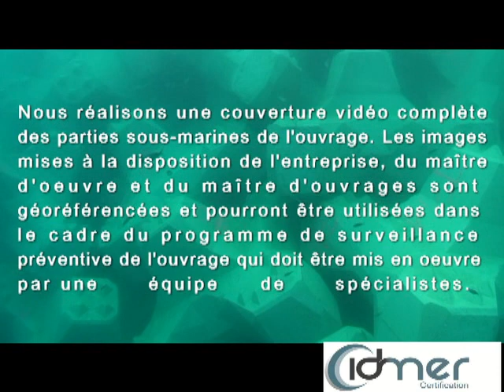ACCROPODE™II Breakwater CLASS A Cerbère France CLASCERTIFICATION